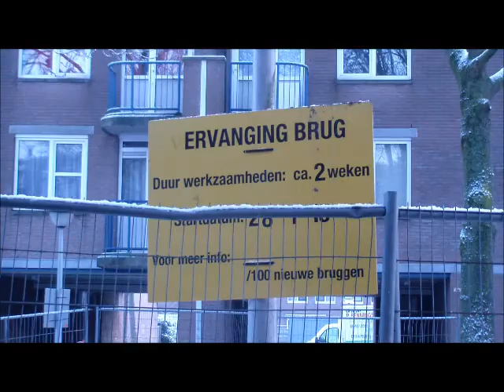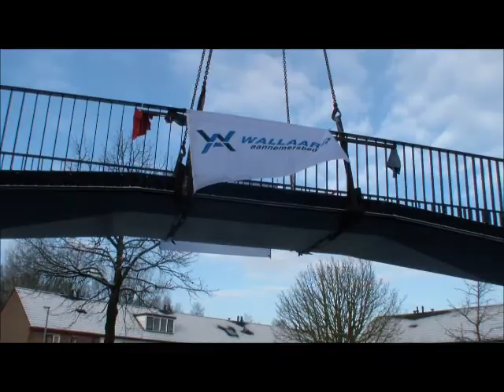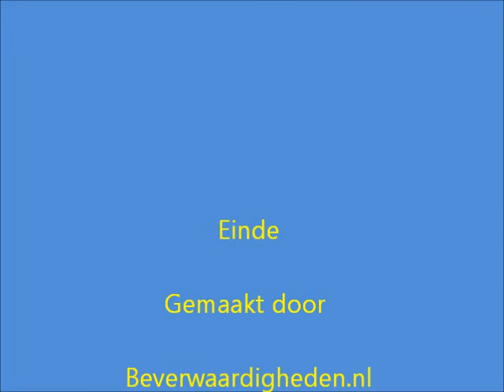Plaatsing loopbrug tussen Wickenburgstraat en Meezenbroekstraat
De plaatsing van de loopbrug in Beverwaard. In het filmpje ziet u de opbouw van de hydraulische kraan en daarna het takelen van de loopbrug over een wooncomplex heen van de 9,5 ton zware brug met een lengte van circa 13 meter. Plaats van handeling aan de Wickenburgstraat